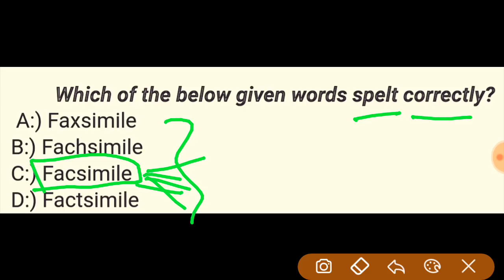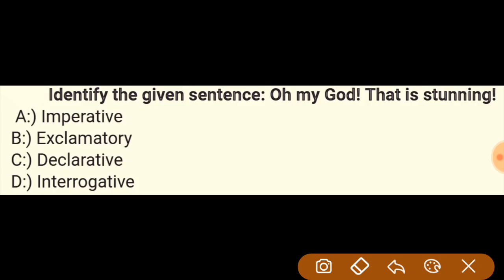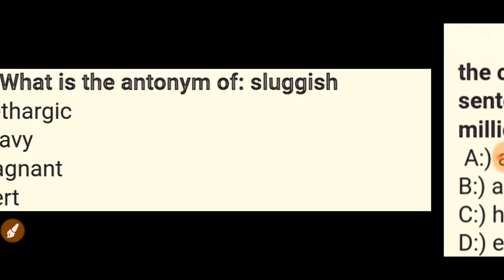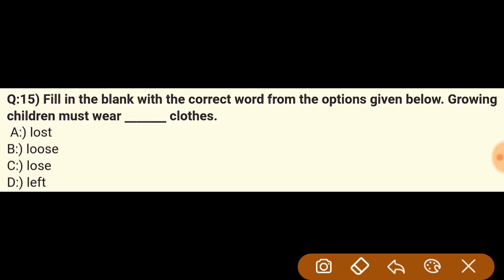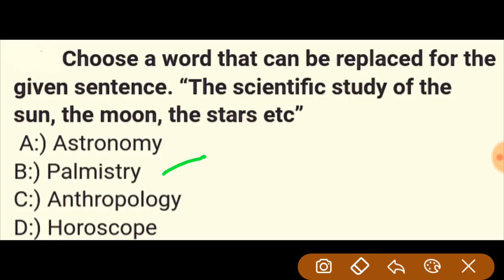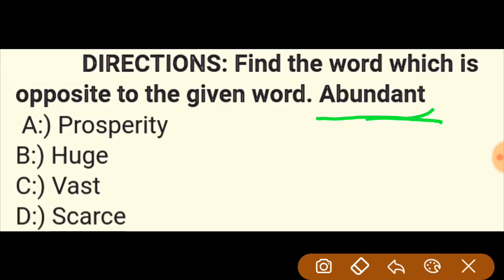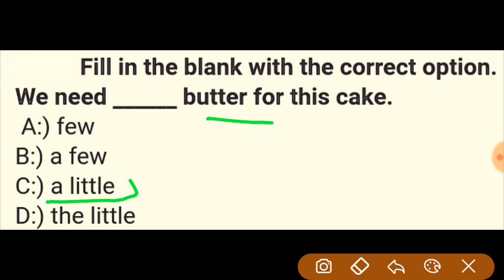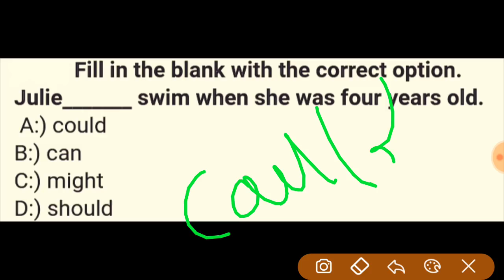छ.ग. सहायक शिक्षक प्रयोगशाला 2019 महत्वपूर्ण प्रश्न | Sahayak shikshak prayogshala Gk imp que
छत्तीसगढ़  सहायक शिक्षक विज्ञान प्रयोगशाला महत्वपूर्ण प्रश्न 2019 ||
 Sahayak shikshak vigyan prayogshala 2019 imp Gk ||